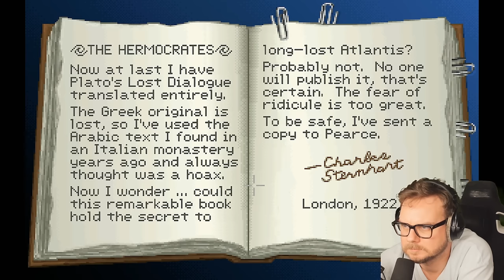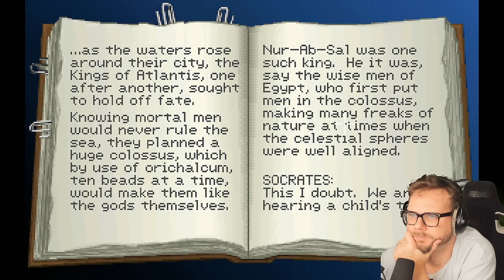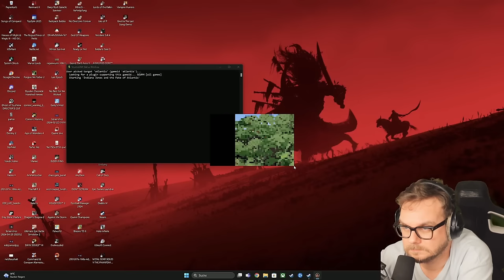Eine spektakuläre Ballonfahrt endet im absoluten Chaos! | Indiana Jones and the Fate of Atlantis #2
Let's Play zu Indiana Jones and the Fate of Atlantis.